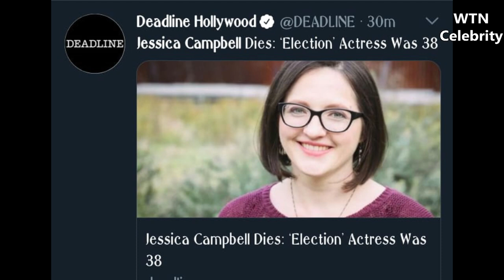Sad News : Jessica Campbell Dies: ‘Election’ Actress Was 38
Jessica Campbell Dies: ‘Election’ Actress Was 38
Jessica Campbell, the former actress who appeared in Freaks and Geeks, The Safety of Objects and, in her best known role as a vengeful student body candidate in the hit 1999 comedy Election, died unexpectedly Dec. 29 at the home of a relative in Portland, Oregon. She was 38.

Her death was announced by her cousin Sarah Wessling. A cause has not been disclosed, but Campbell reportedly had experienced flu-like symptoms the morning of her death.

Campbell, who had retired from acting to become a practitioner of naturopathic, or holistic, alternative medicine, began her acting career with a role in the 1992 TV movie In the Best Interest of the Children starring Sarah Jessica Parker.